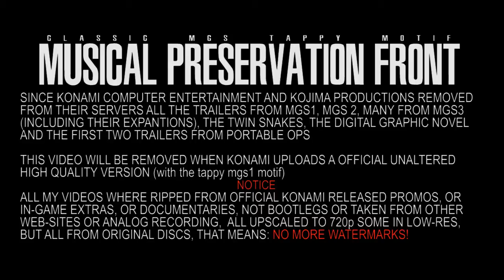METAL GEAR SOLID PORTABLE OPS KONAMI BBQ / GC 2006 BANNED TRAILER HD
The banned traiber for METAL GEAR SOLID PORTABLE OPS upscaled to 720p